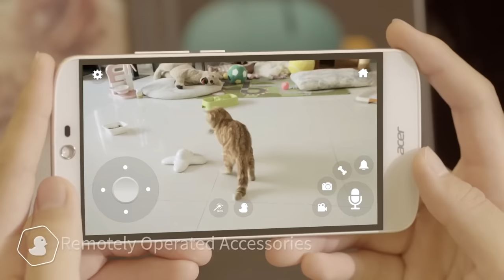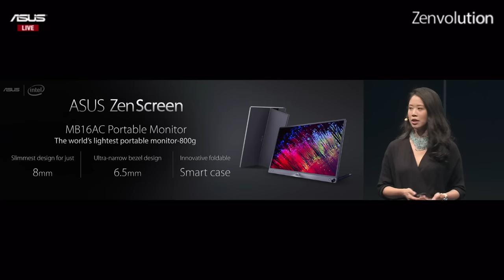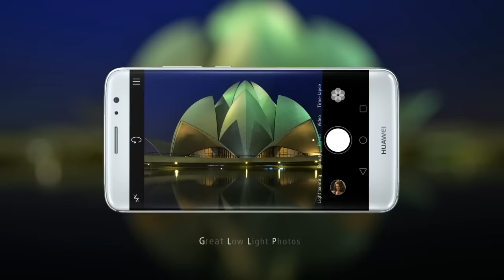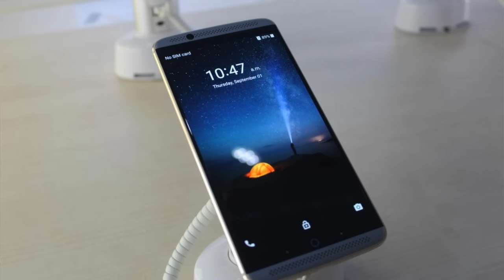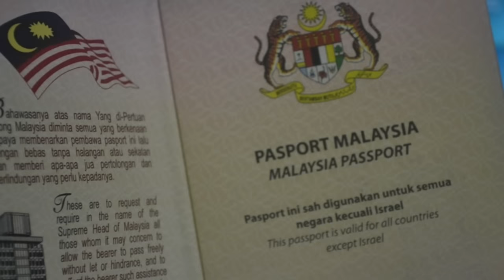Mingguan Amanz - IFA 2016, Pasport Atas-Talian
Pada minggu ini, acara tahunan IFA 2016 telah dimulakan, memperlihatkan sejumlah peranti dan peralatan elektronik diumumkan untuk pengguna. Sejumlah jenama terkemuka telah menghadirkan diri, dan memperlihatkan penawaran mereka, termasuk Acer dengan koleksi komputer riba mereka, Lenovo dengan tablet 2-dalam-1, Asus dengan ZenWatch, dan juga Samsung dengan Gear S3.

Disamping itu, Intel turut telah memperkenalkan cip pemprosesan Intel Core generasi ketujuh dengan nama kod Kaby Lake. HP turut tidak ketinggalan dan hadir dengan beberapa rekaan desktop yang menarik pada IFA 2016 ini.

Huawei turut tidak ketinggalan dan telah memperkenalkan keluarga telefon pintar baru, iaitu Huawei Nova dan juga tablet Huawei Mediapad M3. TP-LINK turut menghadirkan diri dan memperkenalkan telefon pintar baru dibawah keluarga Neffos. Sony juga telah memperkenalkan telefon flagship terbaru mereka bersempena dengan IFA 2016 ini, iaitu Xperia ZR. Untuk pasaran tempatan, ZTE telah memperkenalkan Axon 7 yang dijual pada harga RM1999.

Dalam arena web pula Facebook telah memperkenalkan Instant Video pada Messenger, selain di Malaysia pengguna sudah boleh membuat permohonan pembaharuan pasport secara atas-talian.

Lagu latarbelakang oleh Suffian Rahman / @suffianr